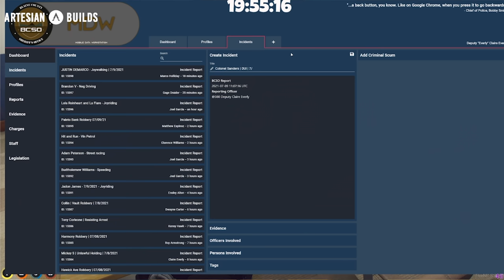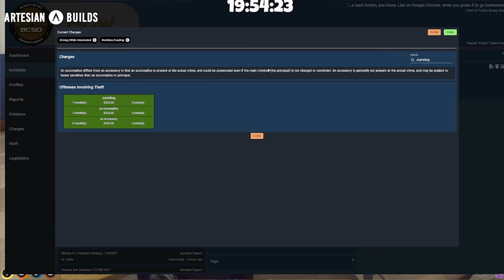DRILL SERGEANT GETS A DUI